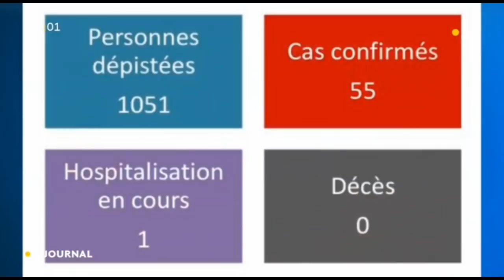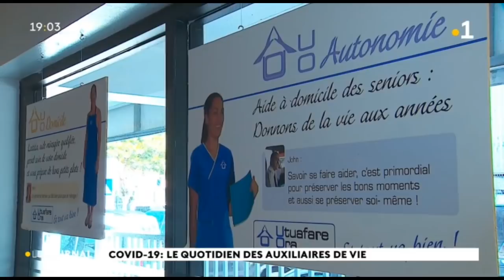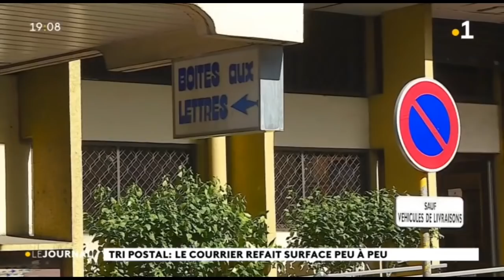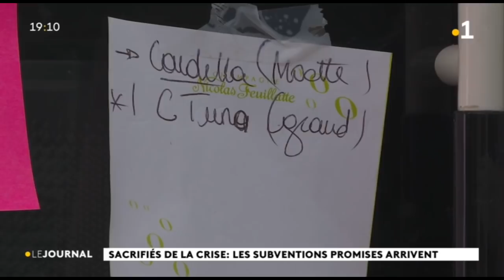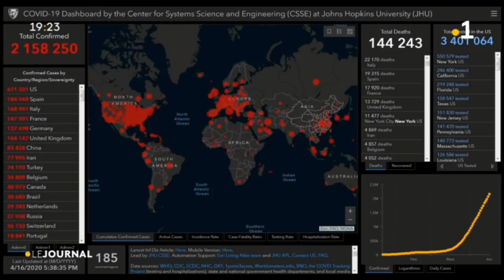Le journal du jeudi 16 avril 2020